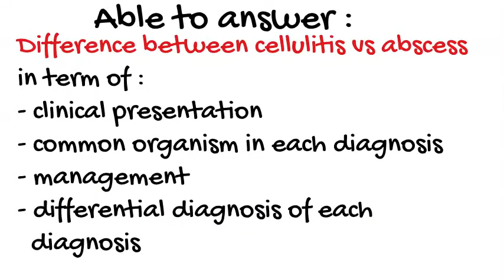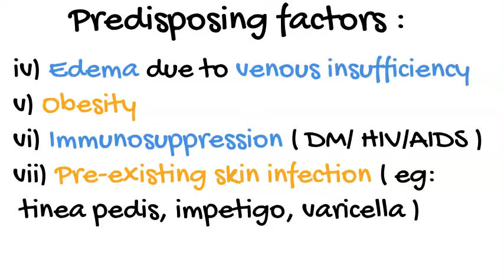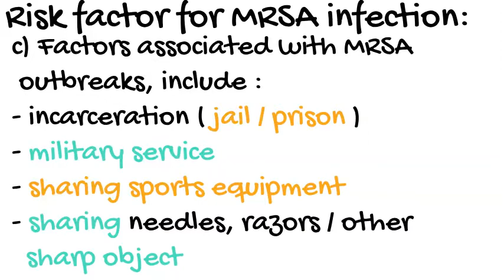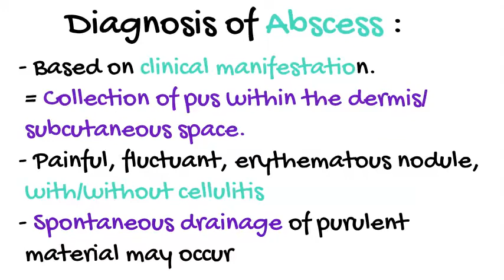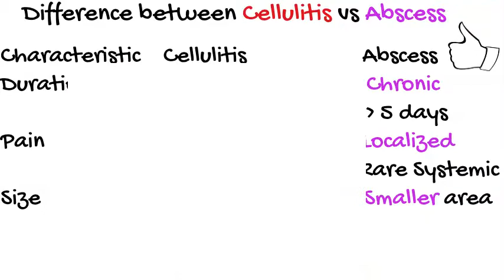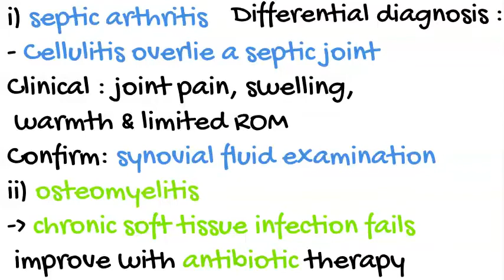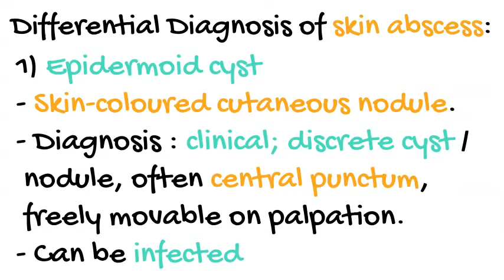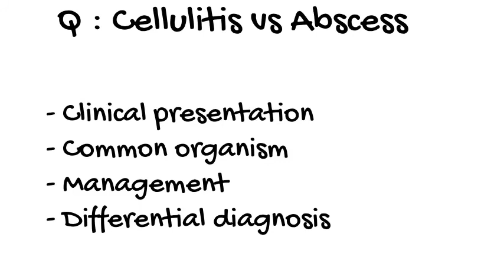Cellulitis vs Abscess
Cellulitis? Erysipelas? Skin abscess? Predisposing factor of cellulitis / skin
abscess, Common organism associated with each diagnosis, Risk factor for
MRSA infection, how do you diagnose cellulitis, erysipelas and skin abscess,
a summary regarding the difference between cellulitis & abscess based on:
1) Duration 2) Pain 3) Size 4) Localization 5) Palpation 6) Presence of pus
7) Bacteria involved 8) Radiological Ix 9) Management. Differential diagnosis
of cellulitis, differential diagnosis of skin abscess and lastly, complication of
cellulitis